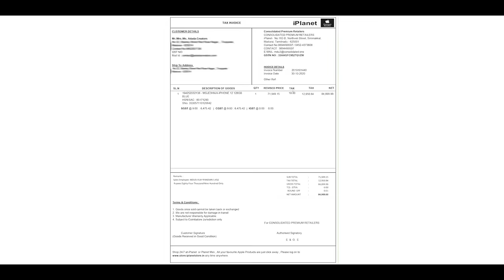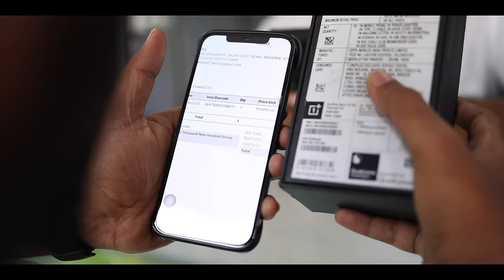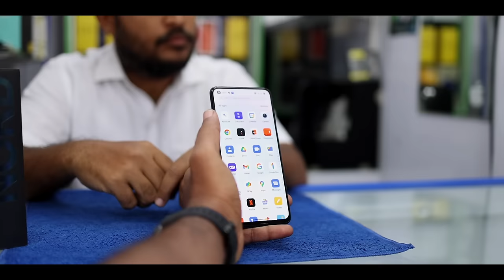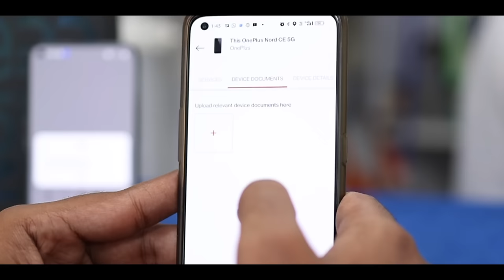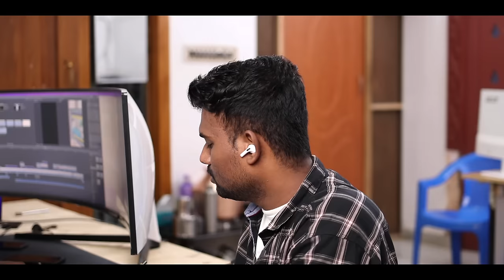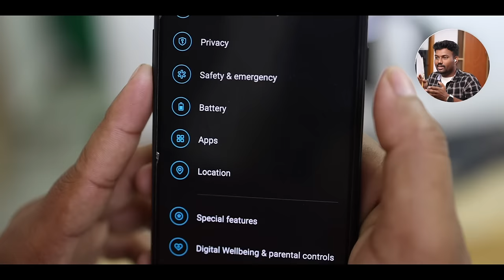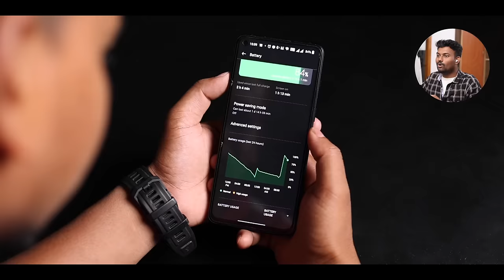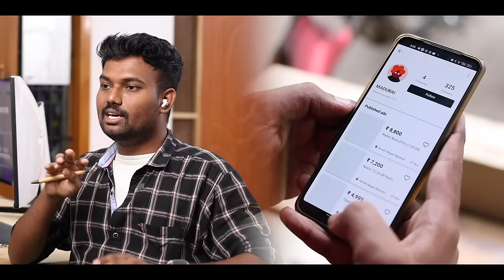Don't Buy 2nd Hand Mobile 📵 Without Watching this Video